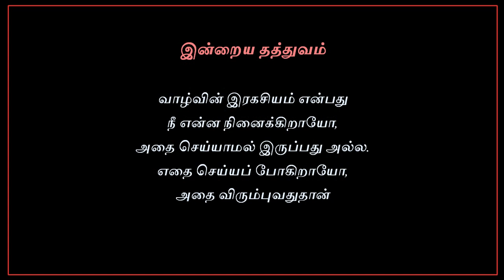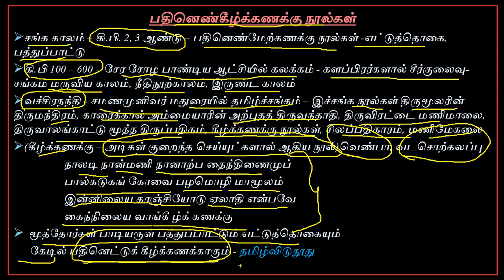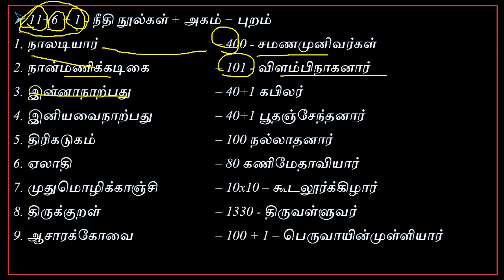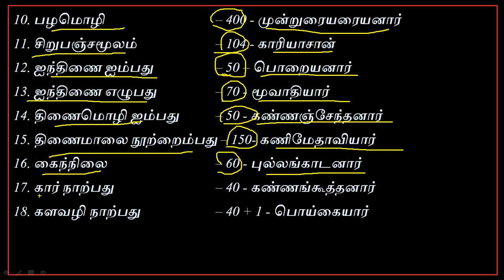TNPSC / TRB பதினெண்கீழ்க்கணக்கு நூல்கள் பாகம் - 1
TNPSC, TRB மற்றும் TET போன்ற போட்டித்தேர்வுகளுக்கு மிகவும் உதவியாக இருக்கும்...